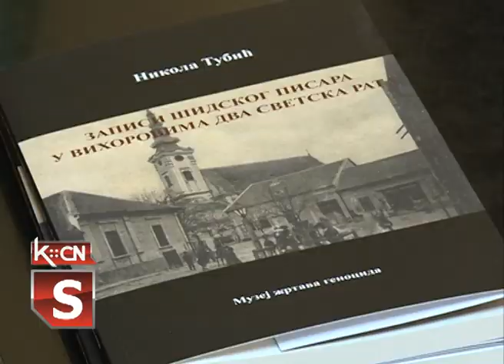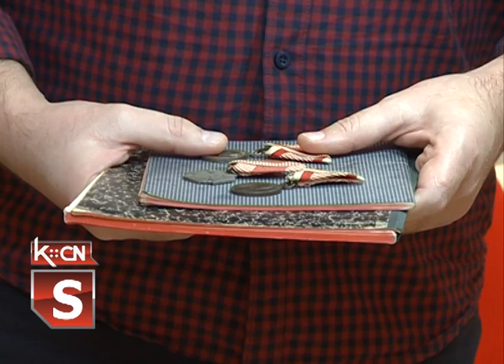Promocija Nikola Tubic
U Muzeju naivne umetnosti "Ilijanum" u Šidu održana je promocija knjige "Zapisi šidskog pisara u vihorovima dva svetska rata", a reč je o memoarima Nikole Tubića. Knjigu je priredila Danka Kojadinović, iz Beograda koja se niz godina bavi proučavanje stradalja srpskog naroda, a izdavać je Muzej žrtava genocida iz Beograda.